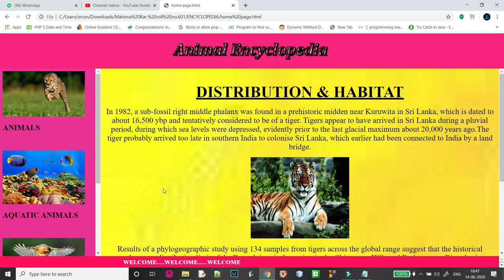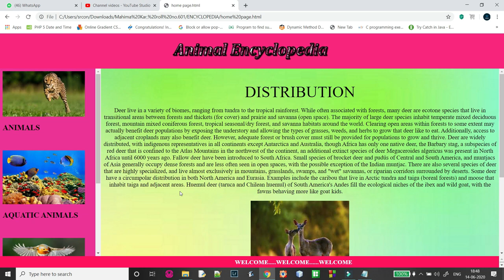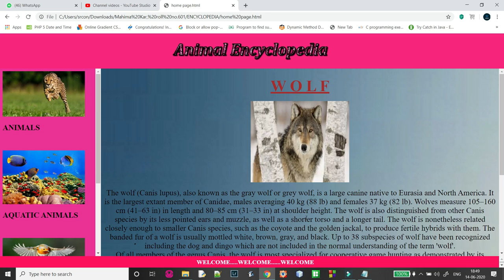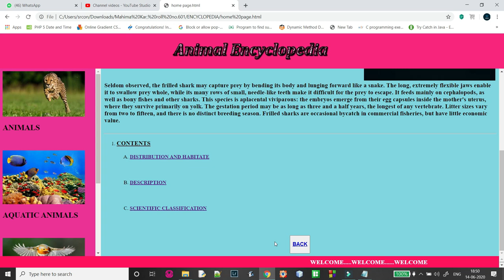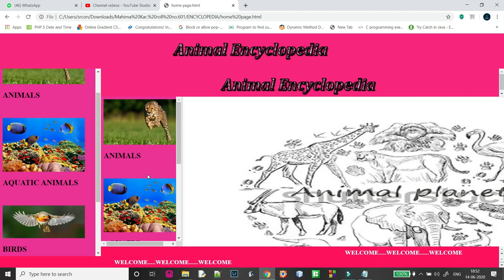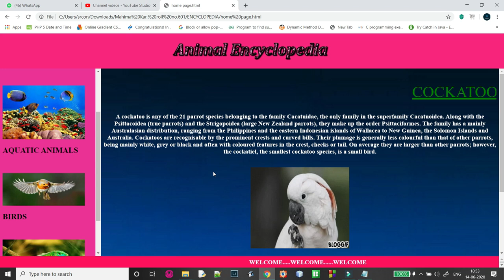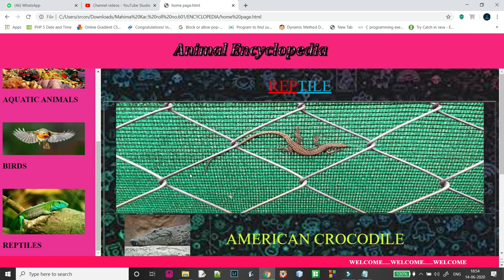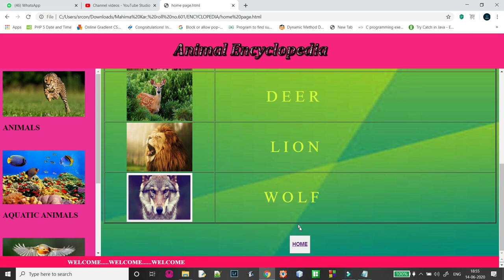Mahima Kar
Html PROJECT